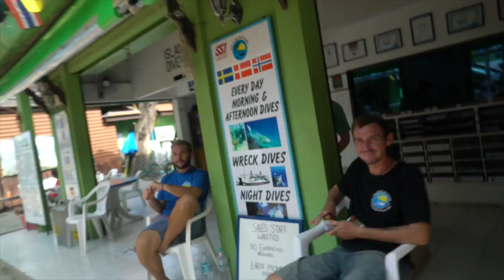American - Phi Phi and Ton Sai Bay, Thailand - Vlog #12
Lazy days continue on Phi Phi Don at Lam Tong Beach. I head over to Ton Sai Bay in a long tail to find an ATM. Once again we talk about the tide. Amazing pizza is enjoyed and we find out who has been putting sand in the dinghy!